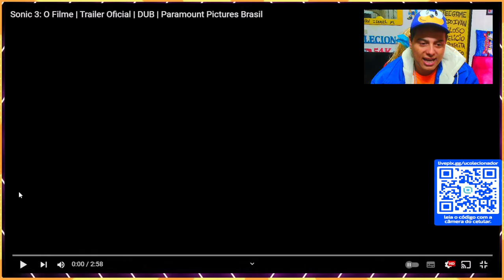Sonic 3: O Filme | Trailer Oficial | DUBLADO ! Brasil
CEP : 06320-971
DIEGO RAMIRES !

🟣 PSN e LIVE: UColecionador
⭕ Skype: UColecionador2
🟣 YouTube Canal: UColecionador !